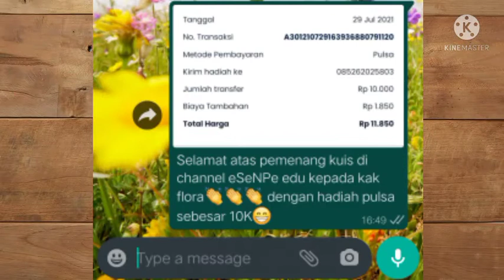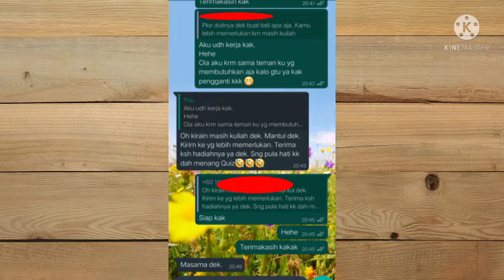Hadiah Kuis Video Pembelajaran Biologi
pemberian hadiah kuis berhadiah Chanel eSeNPe Edu
selamat kepada pemenang 👇
Kak Flora
dan channel YouTube kak